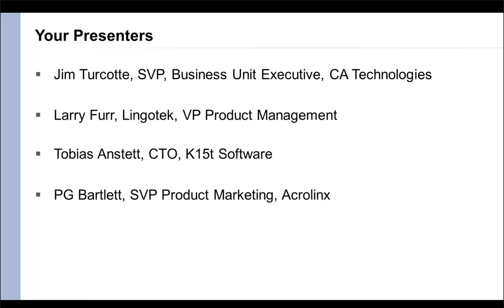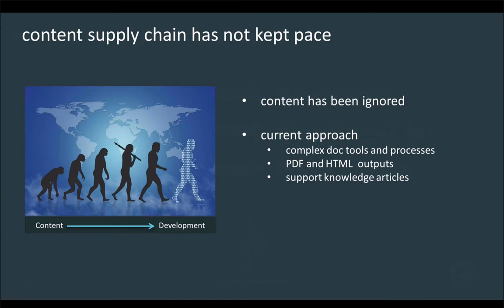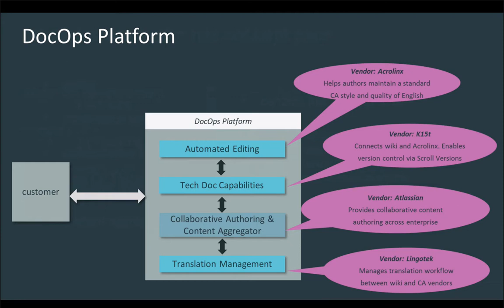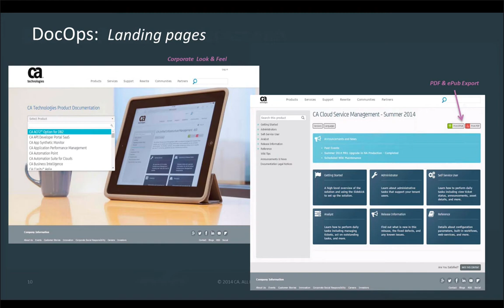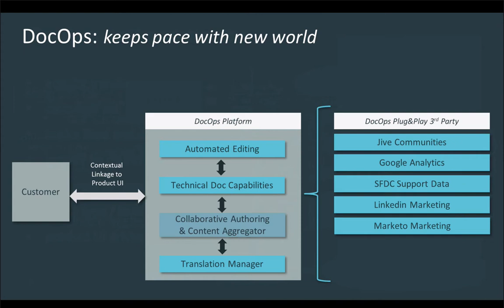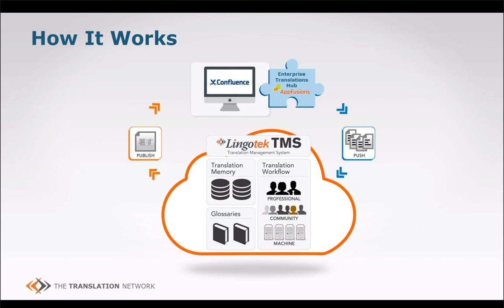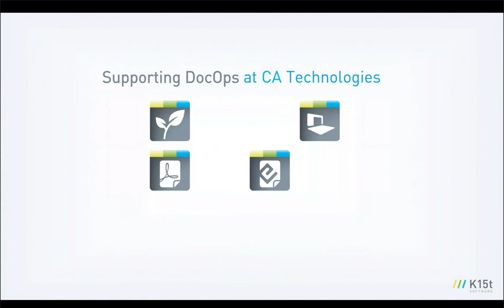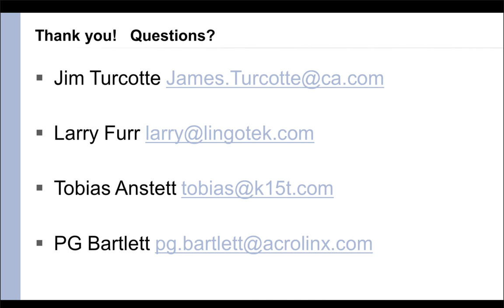Webinar: How CA broke the rules: The DocOps Approach to Agile Technical Content